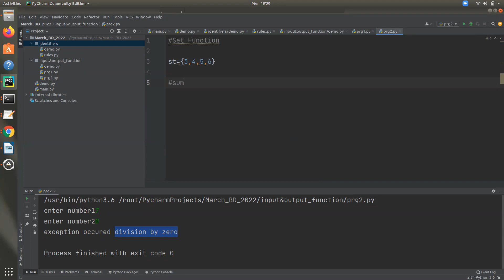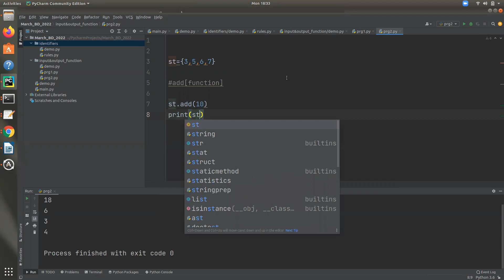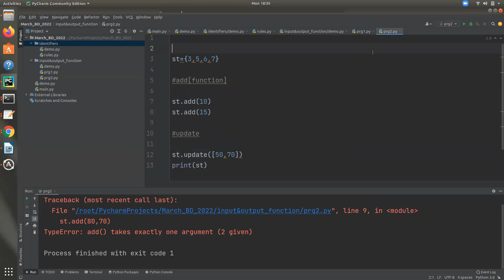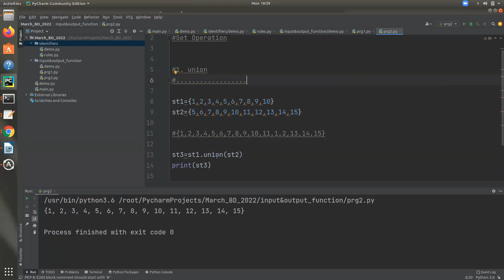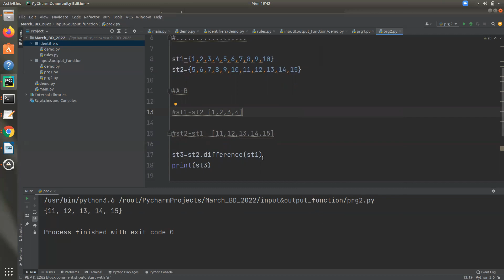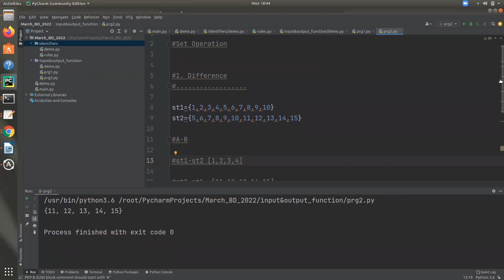Part 19 | SET Operations | Python Programming Malayalam Free Tutorial | Luminar Technolab